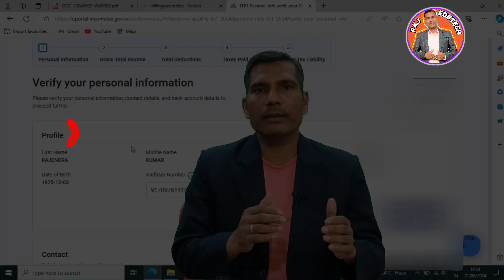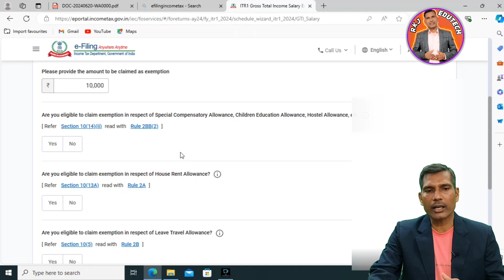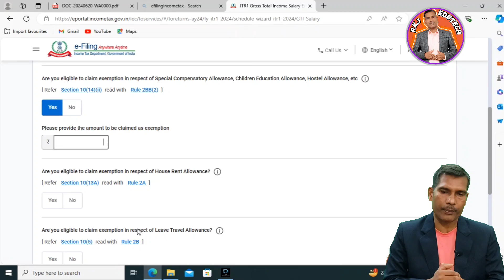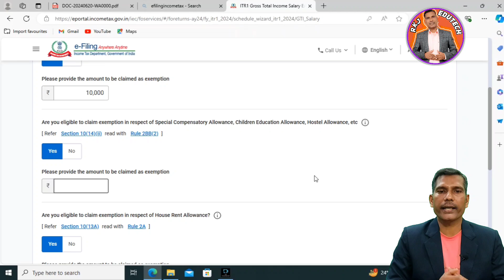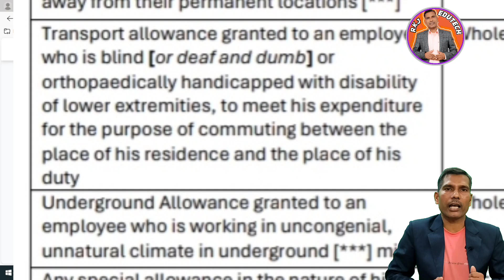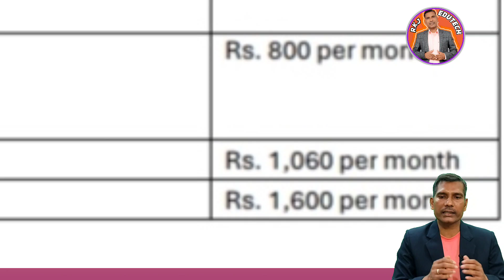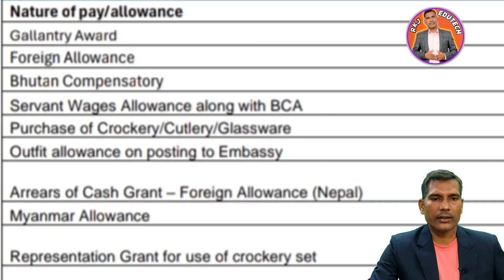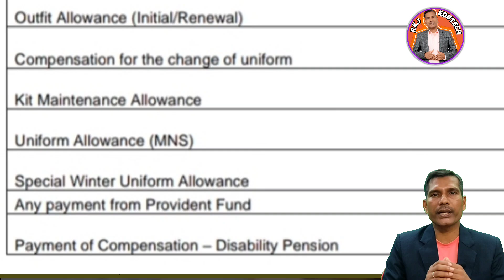🔥Income Tax Full Refund on TDS || Income Tax Exemptions and deductions || ITR-1 full refund on TDS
🔥Income tax return kaise bhare | Income tax return filing 2024-25 | ITR kaise bhare | ITR-1 || TDS |

Hello! Friends Mai hu Rajendra Kumar Jaiswal from Chattisgarh Bilaspur
Income tax return file karte samay TDS par full refund kaise claim kare, kaun kaun se allowances fully exempted and kaun se partially exempted hai aur kitna amount exempted hai iske bare me pura bataya gaya hai taki aasani se full refund kar sake aur sahi ITR file kar sake. video ko dekh kar koi bhi easily itr file kar sakta hai.
Income tax return kaise bhare Income tax return filing 2024-25 kaise bhare ITR-1 kaise bhare return file karne ka step by step process is video me dikhaya gya hai
बहुत अच्छी जानकारी है दोस्तों वीडियो को पूरा देखे और लाभ उठाए।
किसी भी सवाल के लिए Follow me on

my assessories
/tools :
my mic boya by m1
ring light tripod

income tax refund kaise claim kare
mobile se efiling kare kare
AY 2024-25 ke liye income tax return kaise file kare
ITR-1 kaise file karte hai
efiling kaise kare
TDS refund kaise claim kare
how to submit incometax return
how to file income tax return
how to validate account number
house loan par exemption kaise le
tax deducted at source
form 16
Annual information statement
sec 24b of income tax
house rent par exemption kaise bhare
exemption on allowances
ITR filing for army defence person AY 24-25
Income tax return for army person 2024, tds refund in itr
itr1 filing for army person, army person itr filing online 2024-25
army itr filing online 2024-25
itr army personnel 2023-24
itr filing for army person, army person itr filing 2024-25
army person with form 16
itr 1 filing online 2023-24
army person itr filing online 2024
itr 1 filing online 2024-25 army person
itr for defence person ay 24-25

Income tax return (ITR) ek form hai jo har saal file karna hota hai. ITR form me income tax department ko apni income ki jankari deni hoti hai hai aur income tax pay karna hota hai. ITR file karne se (Agar tax liability nahi banti hai to) jo TDS cut hua hai woh refund mil jata hai.

According to the Income Tax Act of 1961, a person under 60 years of age must file tax returns if a part of their income is taxable. If your taxable income exceeds Rs. 5 lakh in a financial year or you have paid advance tax, you also need to file an ITR.

 ITR 1 - Individuals residing in India with a total income of up to Rs 50 lakh are eligible. ITR-1 may be filed by someone who earns money from a job, a home, or other outlets. An NRI is unable to file an ITR-1. ITRs may be filed using Form 16 by salaried taxpayers.

 ITR 2 - Individuals and HUF for revenue from sources other than their enterprise or occupation.